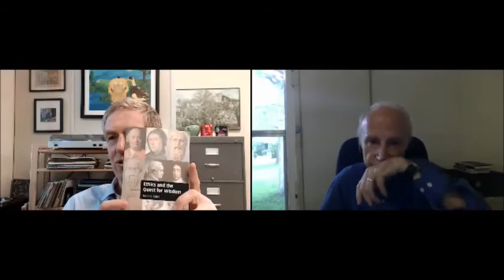Interview with Robert Kane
Robert Kane is University Distinguished Teaching Professor of Philosophy Emeritus (Ph. D. Yale University) He is author of seven books and sixty articles on the philosophy of mind and action, ethical theory and social ethics, the theory of value and philosophy of religion, including Free Will and Values (1985), Through the Moral Maze (1994), The Significance of Free Will (1996), A Contemporary Introduction to Free Will (2005). Editor of The Oxford Handbook of Free Will (2002) among other anthologies and a multiple contributor to the Cambridge Dictionary of Philosophy. I interviewed him by Skype on August 24th, 2017.